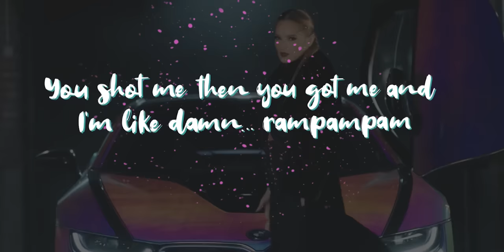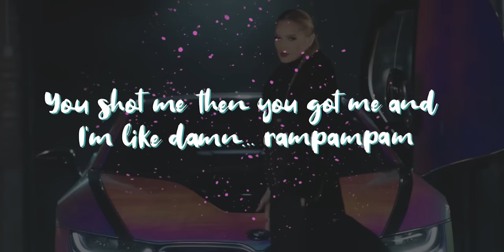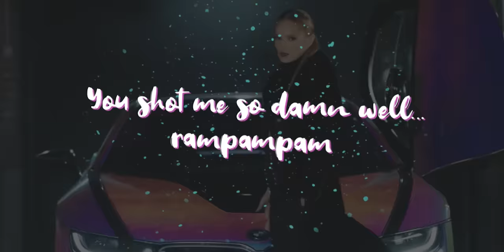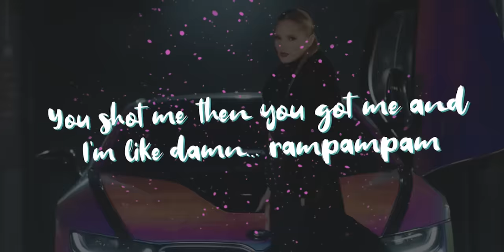Rampampam | Minelli (Lyrics Video)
The new Dance Track is here!

Rampampam Official Lyrics:

You shot me so damn well... RamPamPam
You shot me then you got me ‘nd I’m like damn... RamPamPam
I see the satisfaction in your eyes... RamPamPam
I loved you and I trusted you so well so why, oh why, oh why?

I’m lookin’ at you and I’m asking why, oh why, oh why, oh why

Baby, I see what’s on your mind - I see,
you try to find another lie - For me, and when I ask about it
When I ask you’re hiding from me

Confusing thoughts and mystery - I see, our love was just a fantasy - For me, you played me like nobody
When you were everything for me

Another face, no sympathy - From me
You turned me into your enemy - I see, don’t wanna talk about it
‘Cause I don’t have no reason to believe you

Confusing thoughts and mystery - I see,
our love was just a fantasy - For me, you played me like nobody

My soul is hollow
I know what you’re hiding from me, ‘nd maybe tomorrow
I’ll see what you want me to see
T I oh, T I oh